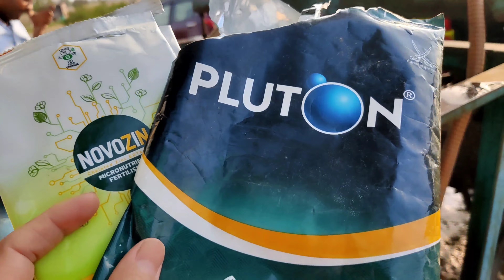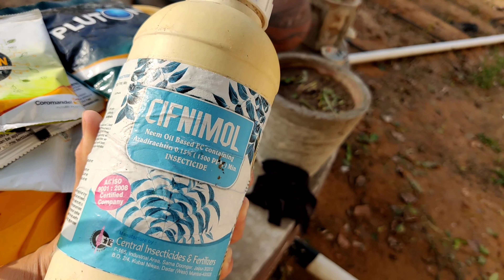Fungicide and insecticide combination | neem oil spray | pluton fungicide | chelated zinc 12%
1) thrips control insecticide
2) zinc sulphate
3) Azoxystobin 11.5% + Mancozeb 30% WP
4) crystal pluton fungicide
5) Neem oil spray for plants
6) azoxystrobin + mancozeb fungicide